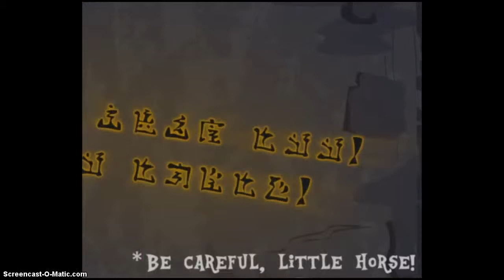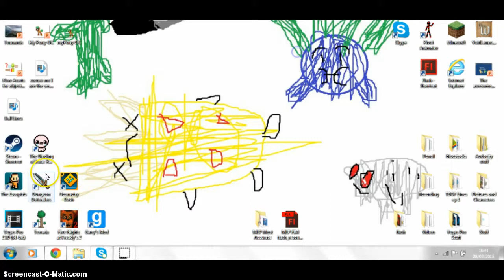Everything wrong with pony souls in 3 minutes or less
jksdkhbjkebkdjsbjkds